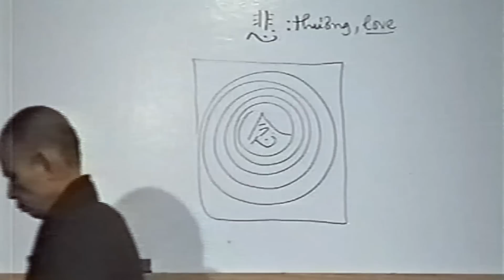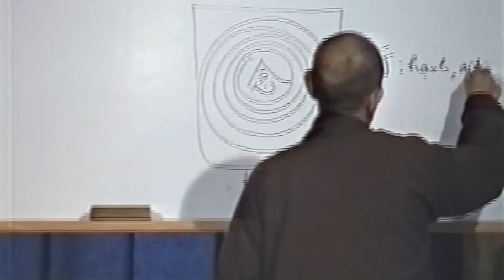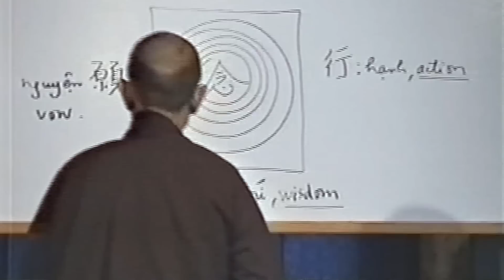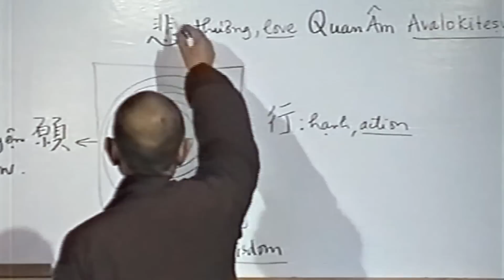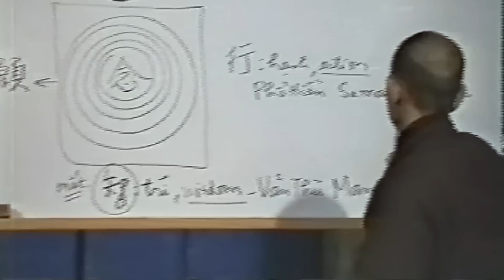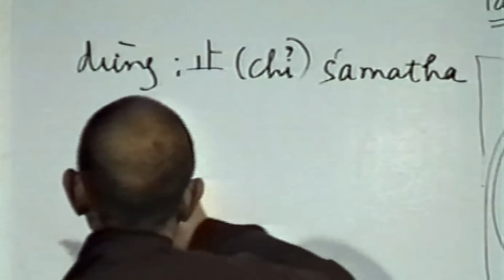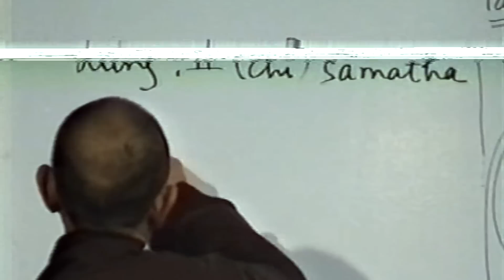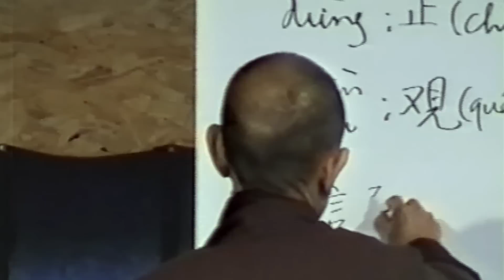Lời Nguyện Của Bốn Vị Đại Bồ Tát[CPNDSNC 14] | TS Thích Nhất Hạnh(15-01-1998, Làng Mai)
Kính thưa đại chúng!
Công phu nở đoá sen ngàn cánh(CPNĐSNC) là bộ pháp thoại thiền sư Thích Nhất Hạnh giảng giải chi tiết các bài kinh, bài tụng, bài sám...vv trong bộ sách Nhật Tụng Thiền Môn năm 2000. Hiện nay, bộ sách này đã có các phiên bản mới được bổ sung thêm một vài bài tụng mới nhưng tất cả các bài kinh, tụng chính yếu vẫn được giữ nguyên. Qua bộ pháp thoại này chúng ta sẽ được hiểu tường tận hơn về các bài kinh, tụng trong các buổi công phu hàng ngày trong sách. Bộ pháp thoại này được thiền sư giảng vào các năm 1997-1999 do hạn chế về công nghệ thời điểm đó nên chất lượng âm thanh và hình ảnh không được rõ nét lắm mong đại chúng thông cảm.
   Kính chúc đại chúng xa gần nghe pháp thoại có nhiều niềm vui và lợi lạc.
Ban biên tập kênh youtube Làng Mai.